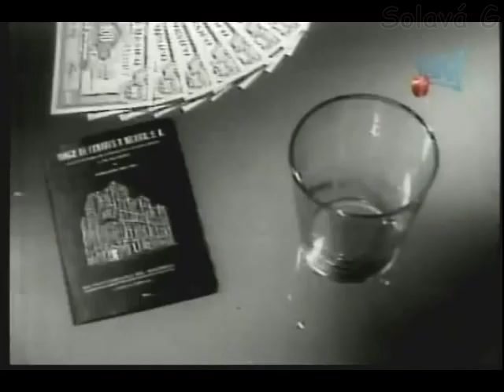Comercial Banco de Londres y Mexico 1963 (México)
Anuncio del año 1963, del Banco de Londres y México.